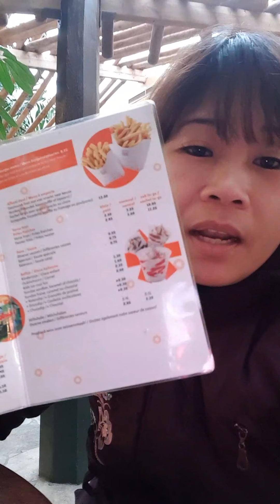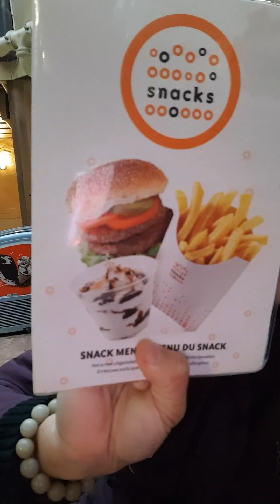Bjorn,Frank & me outing in Center Park Lommel Belgium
The most tourist destination in Lommel Belgium